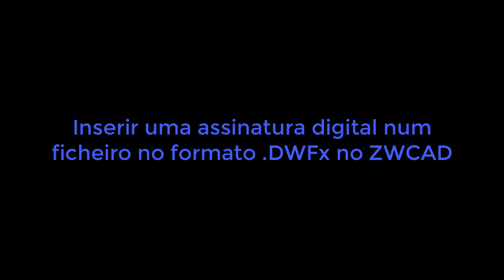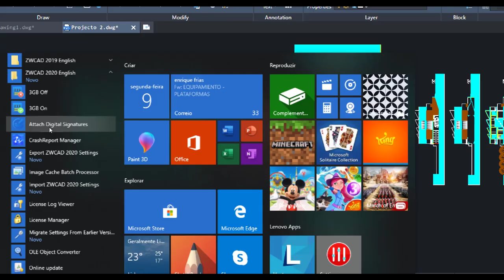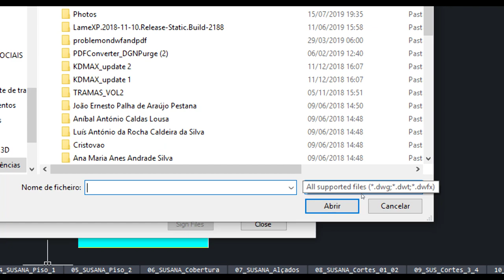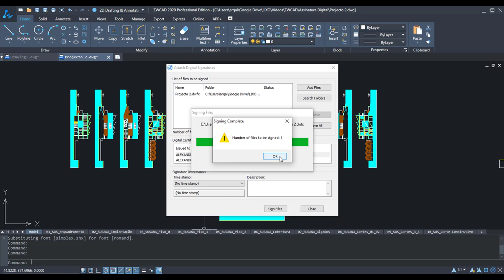Tutorial CAD: Como Assinar Digitalmente Ficheiros no Formato .DWFx no ZWCAD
Sabia que agora já pode inserir assinaturas digitais em ficheiros no formato .DWFx utilizando o ZWCAD? Veja como neste tutorial exclusivo da Ibercad, distribuidor oficial em Portugal deste Software CAD compatível com o formato .DWG.

Venha você mesmo experimentar este fabuloso e económico Software CAD compatível com o formato .DWG, efectuando o download da versão trial do ZWCAD que poderá obter